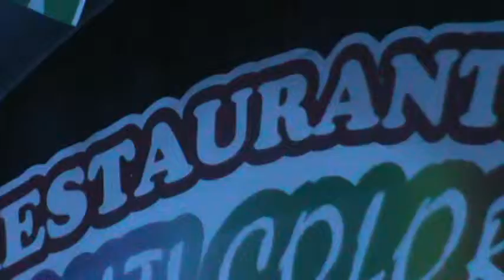Jueves en el Bingo Multicolor los esperamos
Si te gusta cantar donde debes estar es en el Bingo Multicolor